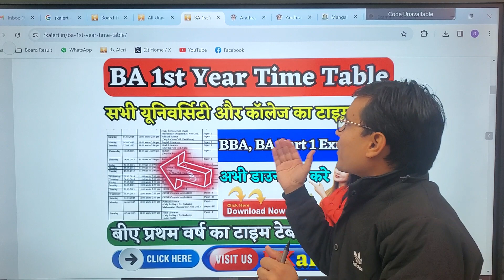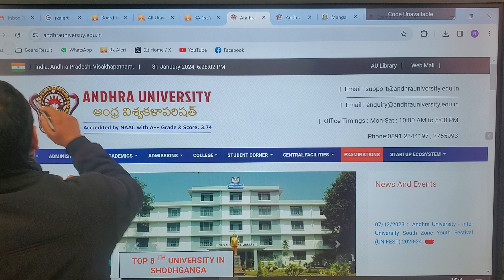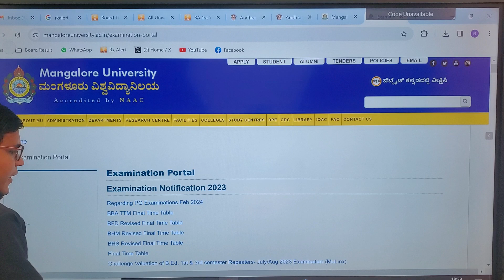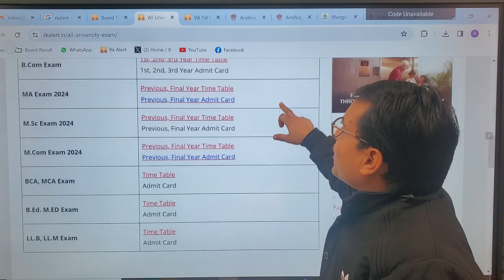BA 1st Year Exam Date Sheet Time Table 2024 All University Arts Time Table Schedule Pariksha News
BA First Year ka time table kab ayega. Ba Bsc Bcom Time Table Date 2024. CSjmu BA BA First Year time table 2024 ...Kanpur university time table 2024..rmlau time table 2024...rmlau ba bsc bcom 2024...awadh university time table / date sheet 2024..Kanpur university timetable / date sheet 2024 agra university result 2024...ddu time table 2024...allahabad university time table2024 du time table2024. mjpru time table 2024magadh university time table 2024 sidharth university time table 2024...ba bsc bcom ka time kab ayega. mgkvp timetable 2024 csjmu ka timetable kab ayega...csjm timetable 2024.rmlau time table kab ayega...awadh university time table kab ayega..vbspu time table 2024...Lucknow university time table 2024 All State University BA Exam Time table 2024 at above provided Direct link
BA Part First  Year Time Table 2024,
University 1st Year BA Time Table ,
University BA Exam 1st  Year Time Table 2024,
BA Time Table UP Board
UP Board BA 1stYear  Time Table
BA Time Table 2024  1st 2nd 3rd year regular/Private Release Information are maintained
West Bengal University WBUT BA 1st year  Time Table 2024
Aligarh Muslim University BA 1st year  Time Table 2024
BA 1st year MU University BA 1st year  Time Table 2019
Nalanda Open University BA 1st year  Time Table 2019
Alagappa University BA 1st year  Time Table 2024
Delhi University BA 1st year  Date Sheet 2024
Dravidian University BA 1st year  Date Sheet 2024
DHSGSU BA 1st year  Time Table 2024
YMCA Faridabad University BA 1st year  Time Table 2024
Coochbehar Panchanan Barma University BA 1st year  Time Table 2024
JS University BA 1st year  Time Table 2024
RRBMU BA 1st year  Time Table 2024
APSU Rewa Date Sheet 2024
VNSGU BA 1st year  Time Table 2024